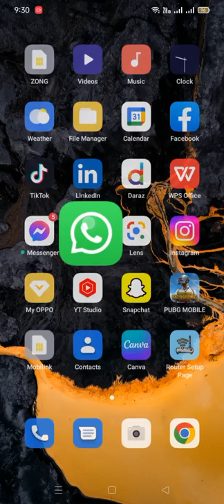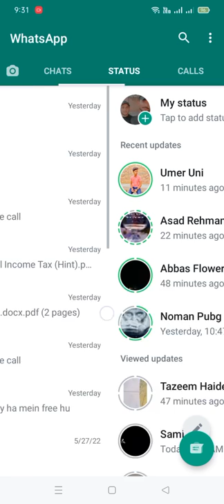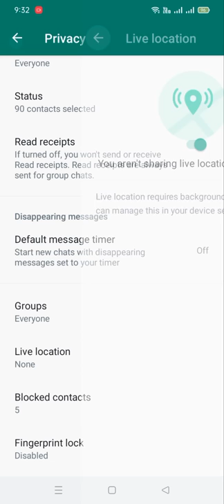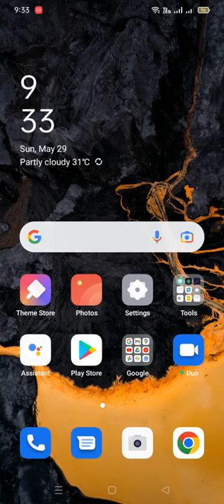What's App 2022 Secrets,🤑😱😉